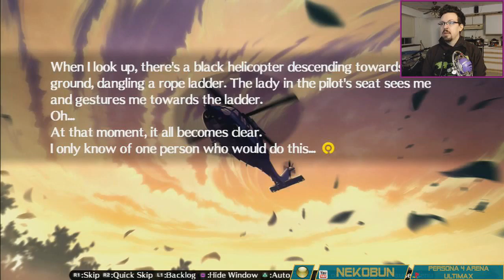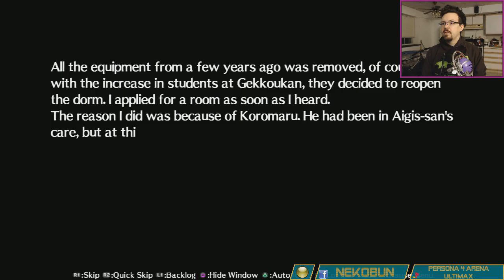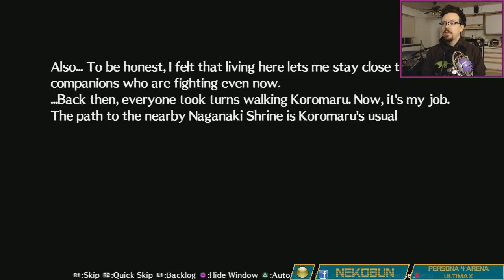P4 Arena Ultimax, Pt. 27 - Aux in.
Departures and discussions of the Shadow Operatives Aux crew. Exposition forever.